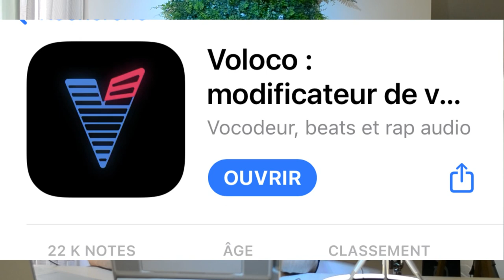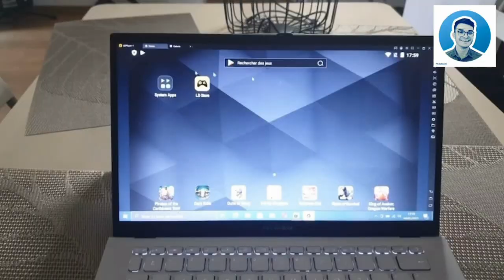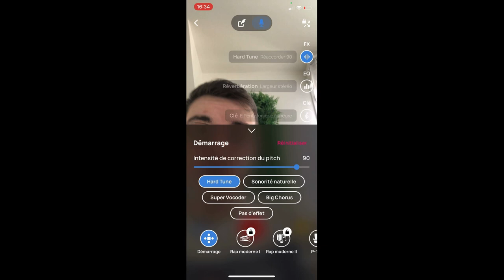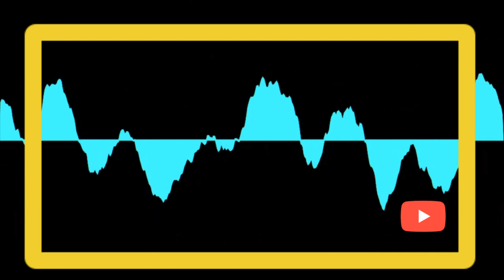Voloco studio d'enregistrement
Voloco Auto Tune est une application de traitement de voix à temps réel qui combine automatiquement le changement de mélodie et de ton.